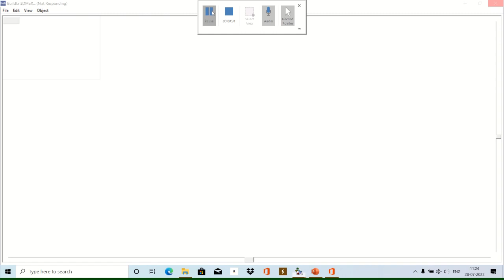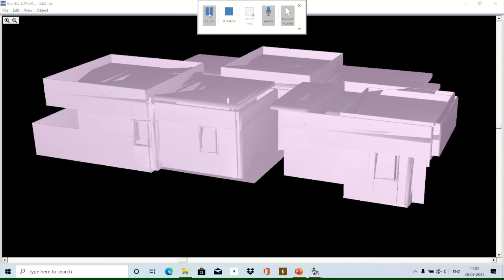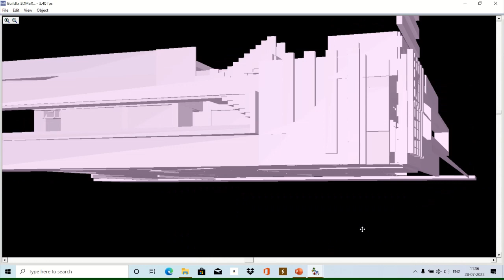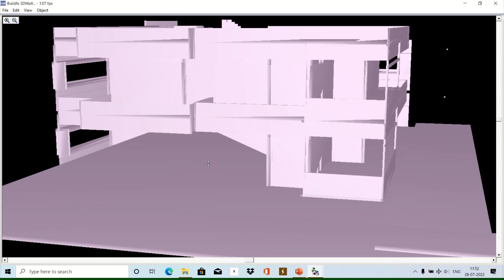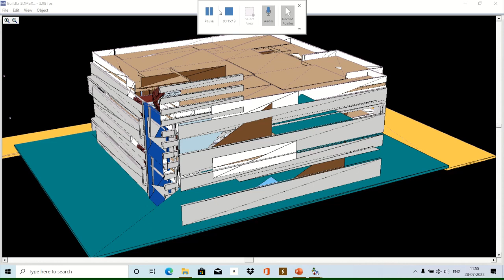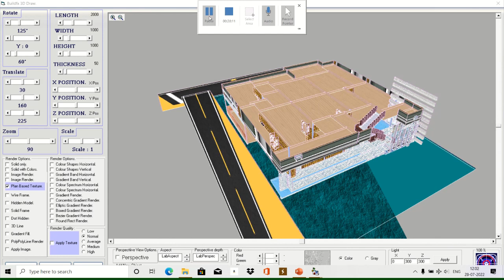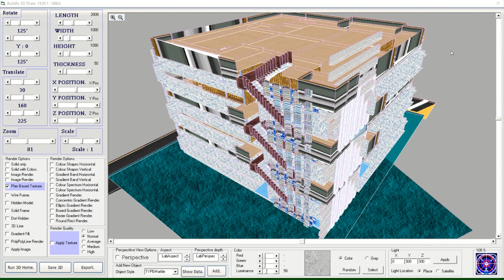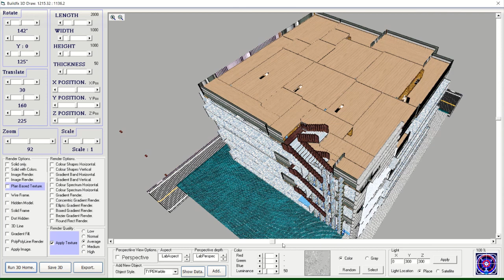Buildfx Realty and 3DMaX